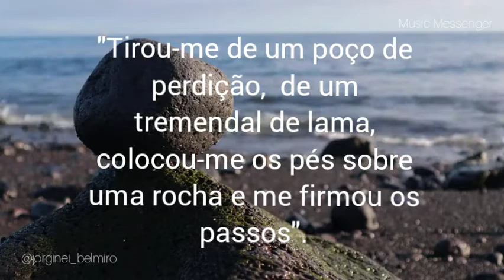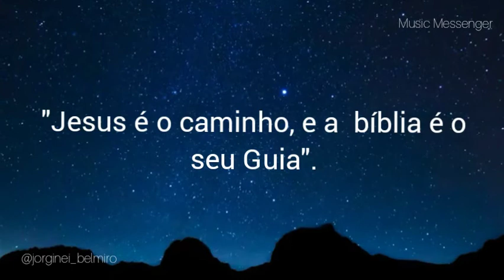(SALMOS 40:1-3) O Senhor Firmou Os Meus Pés Sobre A Rocha!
No canal Music Messenger traz um pouco da realidade dos dias atuais em que vivemos, através da Palavra De Deus, e de Reflexões, e mensagens motivacionais,
pois precisamos conhecer a verdade e nos aproximar mais de Deus!!!

Comece a aceitar as principais bandeiras de cartão e impulsione seus negócios. Escolha sua maquininha agora mesmo!